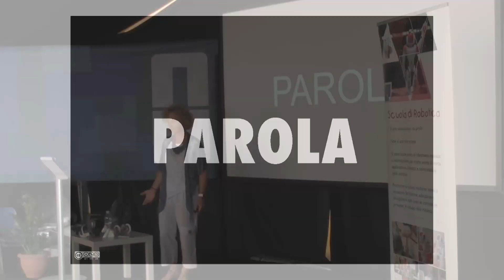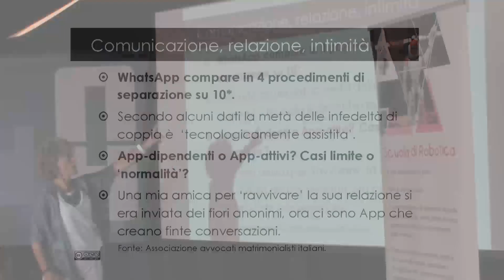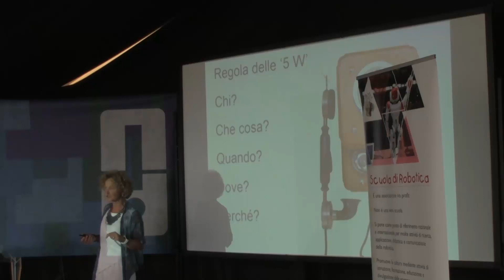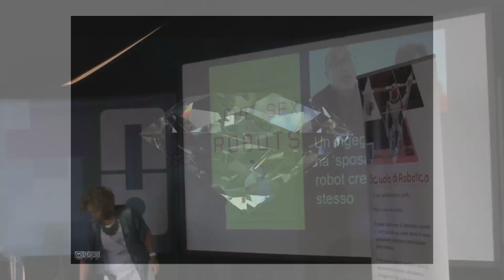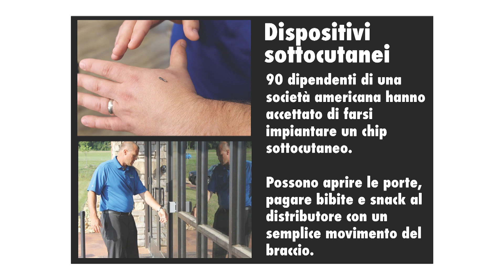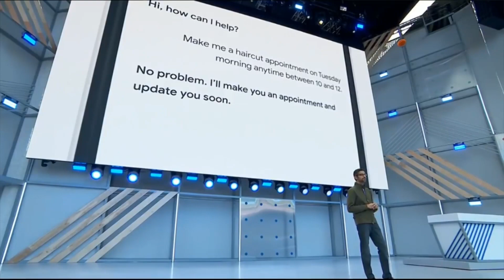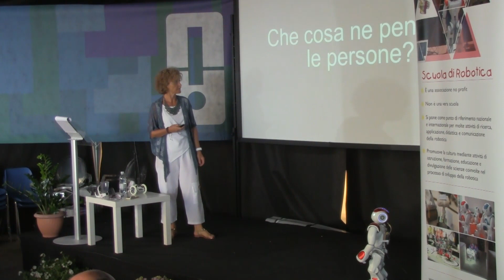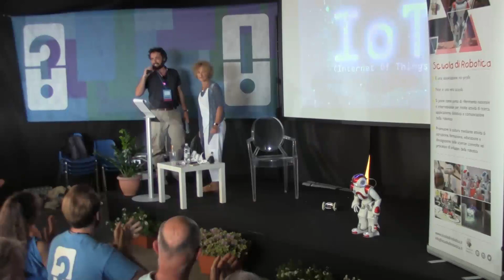Stefania OPERTO - SN-19: storie di umani e robot